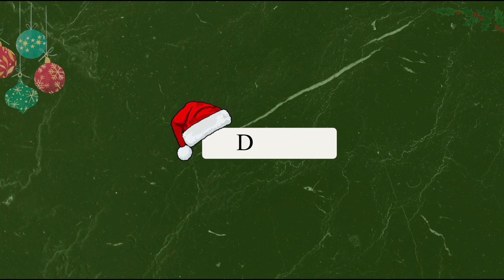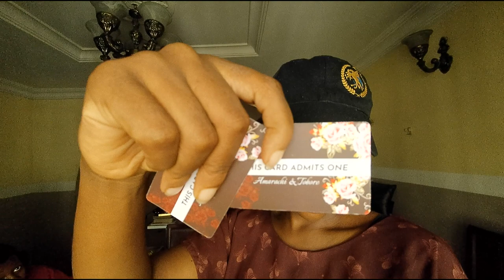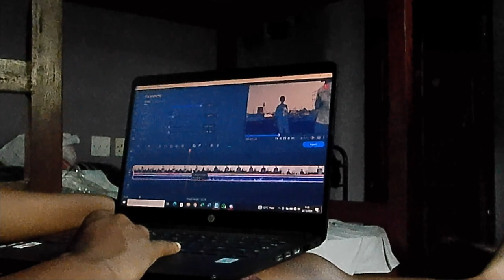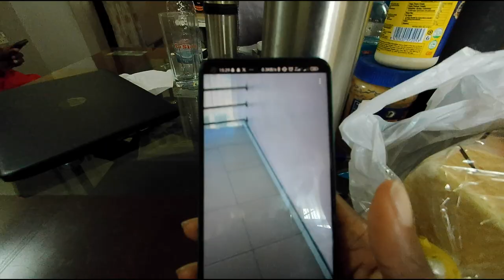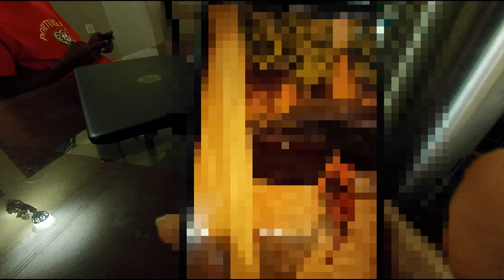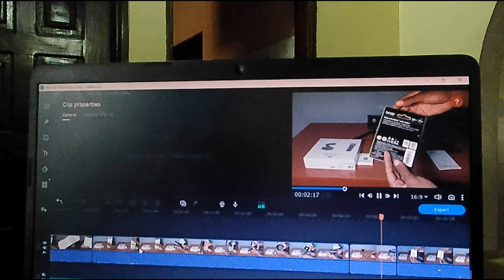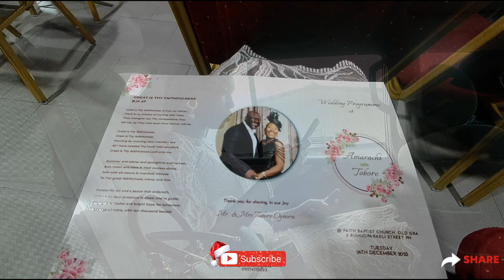CHRISTMAS BREAK VLOG: 2 WEDDINGS, MY 2023 TOP 10 SONGS, UNBOXINGS, CHRISTMAS DAY | VLOGMAS DAY 24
CHRISTMAS BREAK VLOG: 2 WEDDINGS, UNBOXINGS, CHRISTMAS DAY SHENENIGANS | VLOGMAS DAY 24

Hii💛

Socials ✨

Music 🎶